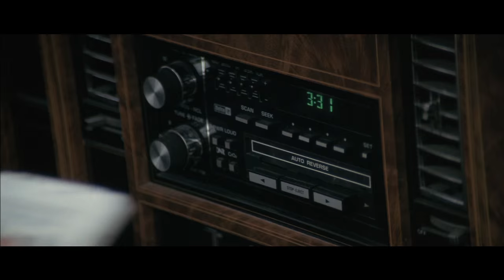Raw Deal (1986) - Forever Cinematic Movie Review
Raw Deal (1986) - Movie Review
RavensFilm Productions presents the Forever Cinematic review of "Raw Deal"  Starring Arnold Schwarzenegger, Kathryn Harrold, Darren McGavin, Sam Wanamaker, Paul Shenar, Steven Hill, Ed Lauter.  Directed by John Irvin.  Review by Nick Michalak.

"Kaminski Stomps" & "Raw Deal (Soundtrack)"
"Satisfaction" by the Rolling Stones